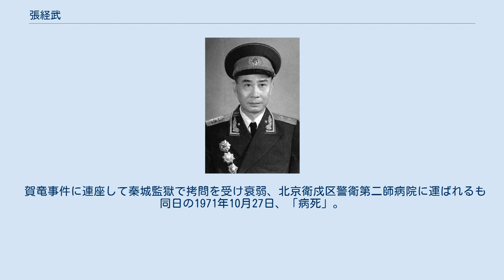張経武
張 経武（ちょう けいぶ、ヂャン・ヂンウー、1906年9月3日 - 1971年10月27日）は中華人民共和国の軍人。
当初国民軍、国民革命軍を経て紅軍、八路軍、中国人民解放軍に属した。
中国湖南省炎陵出身。
元チベット自治区党書記。
 湖南省立第三師範学校卒業。
1924年、国民軍の滬案後援建国軍官学校に入学。
卒業後は国民党湖北警備軍で参謀、排長、連長、副営長などを歴任した。
1930年春、河南樊鍾秀部幹部学校大隊長。
 同年4月、中国共産党に入党。
兵士の運用活動に従事し、翌年、幹部教育団大隊長。
中原大戦後の1931年冬、国民革命軍を離脱し中共中央軍事部の紹介で中央革命根拠地に到着。
1932年、瑞金中央軍事政治学校第3隊隊長。
同年6月、軍事団団長。
1933年2月、紅軍学校政治営営長。
同年夏、軍委直轄第3師師長。
1934年、紅第5軍団第14師師長兼広昌基地司令員。
同年夏、中央革命軍委第5局（訓練局）副局長。
7月に会昌教導団団長、9月に教導師師長を歴任。
第4次、第5次反囲剿作戦、長征に参加。
1934年12月、軍委第2野戦縦隊参謀長。
1935年7月、軍委第2科科長。
同年9月、第3縦隊参謀長。
同年11月、紅第1方面軍第2科科長。
東征および西征に参加。
 1938年12月、八路軍山東縦隊指揮。
1942年、陝甘寧晋綏聯防軍参謀長。
1945年、晋綏野戦軍参謀長。
 1946年、晋綏軍区参謀長。
1947年7月、陝甘寧晋綏聯防軍参謀長。
1949年2月、西北軍区参謀長。
1950年2月、第2野戦軍西南軍区参謀長。
1950年5月、中国人民解放軍人民武装部長。
1951年7月、チベット軍事、民事行政官兼弁務官として任命されヤトゥンに到着し、ダライ・ラマにラサへの帰還を要請。
 賀竜事件に連座して秦城監獄で拷問を受け衰弱、北京衛戍区警衛第二師病院に運ばれるも同日の1971年10月27日、「病死」。